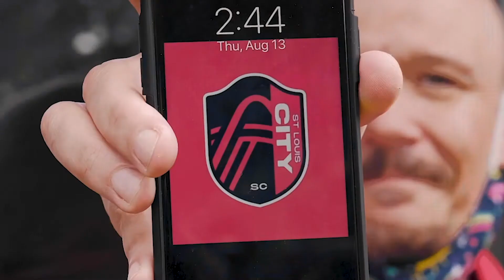CITY SC + Purina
Purina has officially been named as the founding partner and jersey sponsor for St. Louis CITY SC!

I use Artlist for my music needs. Use this link to get two extra months free when signing up